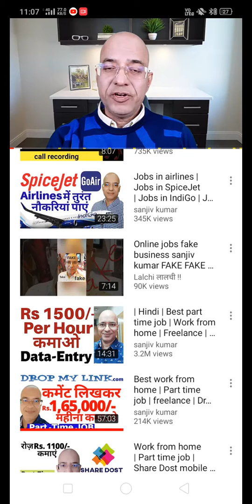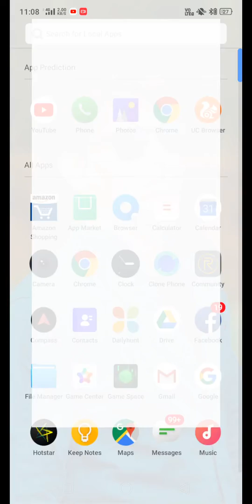India me jitne bhi dost Bhai bahan mata pita chhote bachche hai is ganje ki video na dekhe plz .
Ye sab fek bate btata hai aur apni video dikhane ke liye bahot bkwas krta aur sare fek apps btata hai apka time barbaad hota hai iska faayda ho jata hai aur video bnake kmai krta hai is takle ke chkkar me na aaye .
Ye video bnake you tub se peise kamaata hai aur apka time brbaad krta hai ye jo bhi btaata  hai sb bekaar btata hai sala dusro ka time brbaad krta hai iska na koi mobile number hai na koi I'd na email I'd sala feak hai